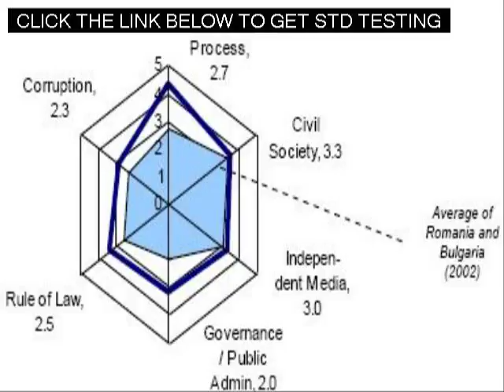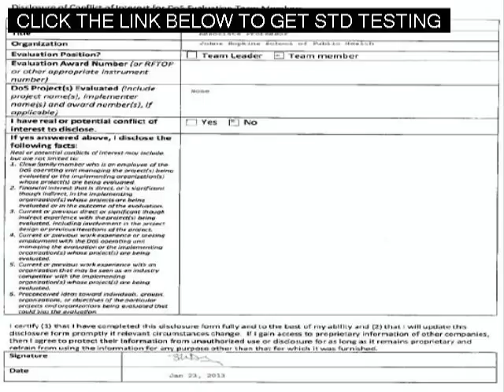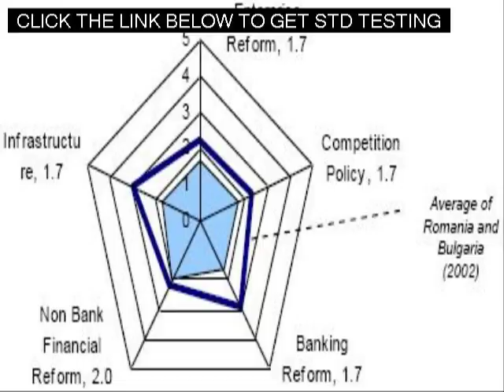Fast Std Testing in Aurora Illinois Near Me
Std Testing in Aurora Illinois Near Me Fast Std Testing in Aurora Illinois Near Me Free - At Home - Over The Counter